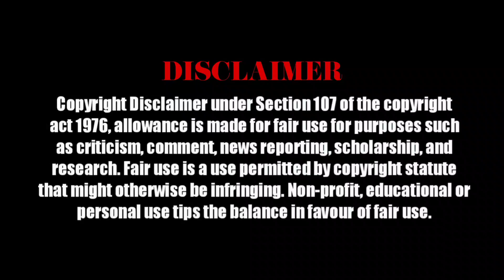LEO - CLIP | ThalapathyVijay | Trisha | LokeshKanakaraj | Anirudh | 7ScreenStudio